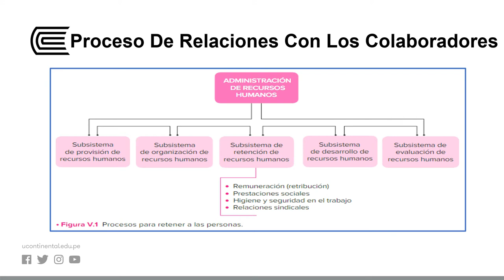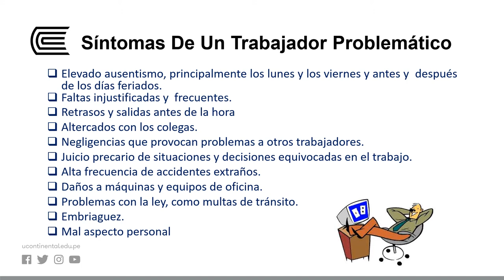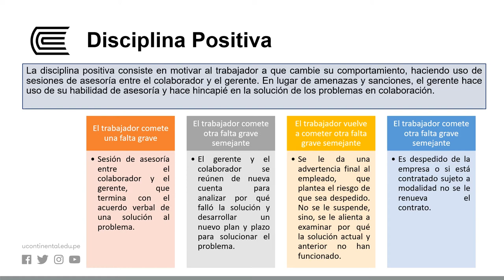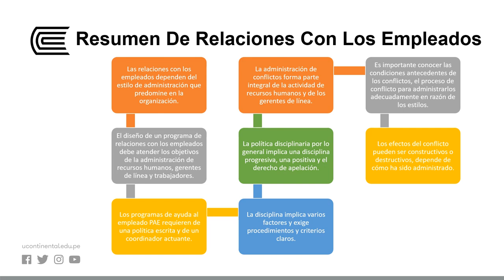Relaciones con las personas - Relaciones con los empleados, Calidad de vida, Seguridad y Sistemas